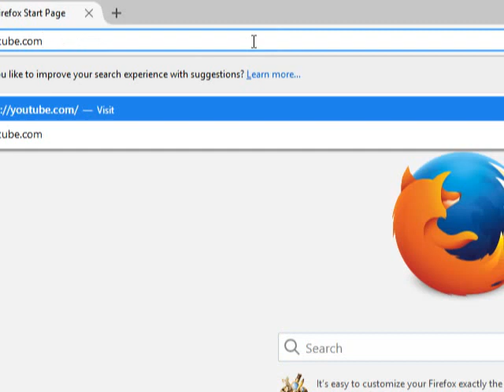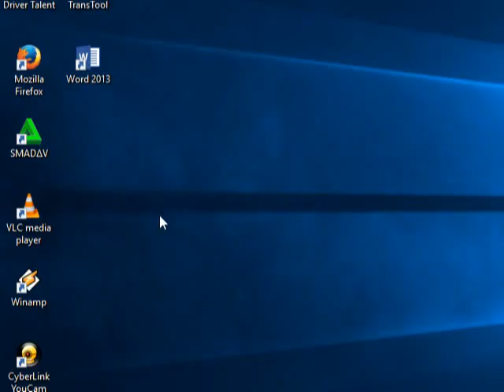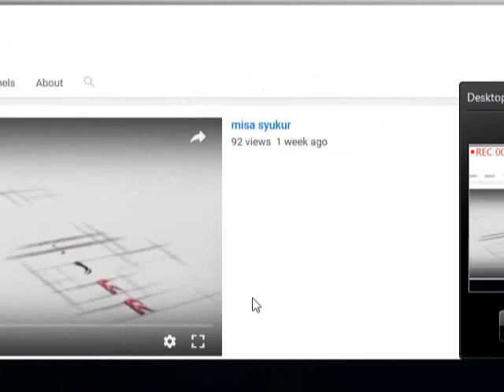Cara Set Home Page Firefox Mozilla yang Paling Tepat di Dunia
Anda dapat menyetel browser dalam perangkat komputer anda, sehingga setiap kali Browser (Mozilla dll) dibuka maka akan otomatis di arahkan pada halaman yang anda kehendaki. sebagai contoh dalam hal ini saya menetapkan Chanel Tata Compusindo. maka setiap kali Mozilla di buka maka akan dimunculkan chanel youtube Tata Compusindo terlebih dahulu